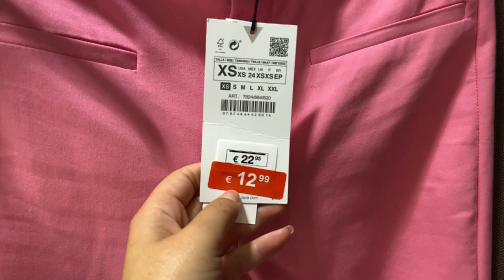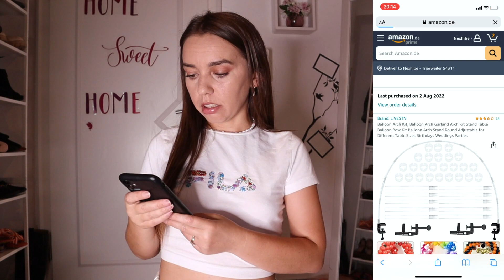Qepa Fustanin e Nuses| Gati për festen e Beqarise| Çfarë mora me vete| Zara Haul| VLOGSUMM #6